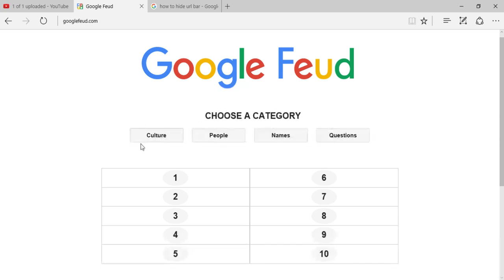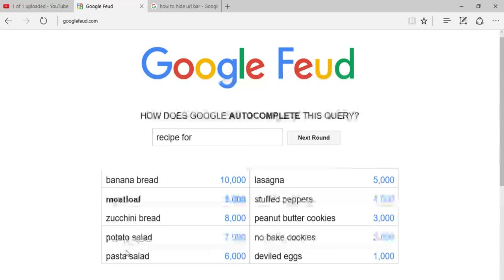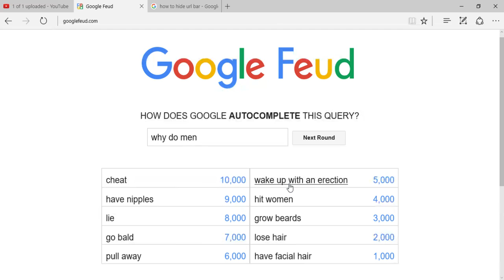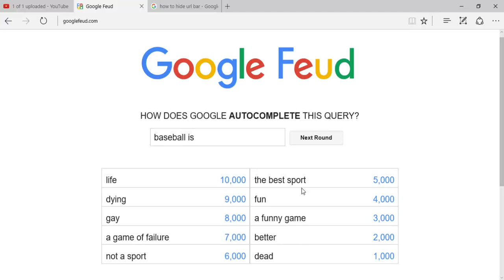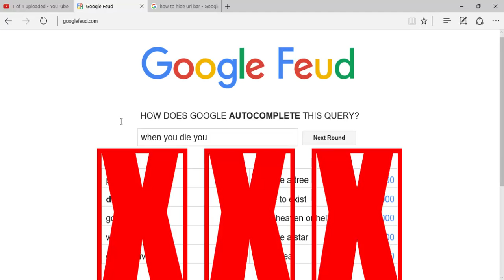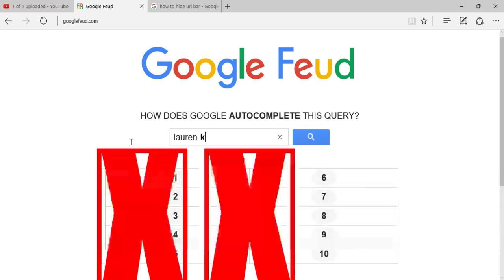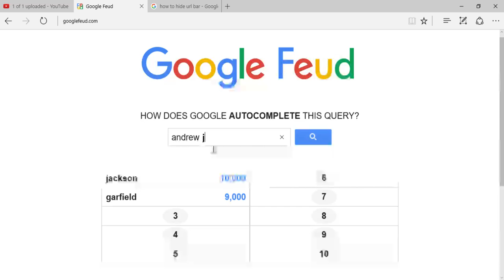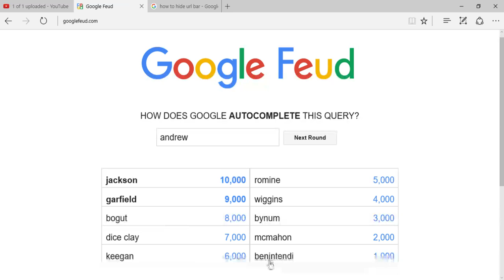Google Feud (The Internet Is a werid place)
Twitter 🐦: Twitter.com/IcyHalo_
Instagram 📸: Instagram.com/icyhalo_

Danyell: Twitch.tv/DanyellTV
Lyle: Twitch.tv/Lyle_Tillman
Six: Twitch.tv/sixhandsenpai
Drad: Twitch.tv/Dradsose
Nelson: Twitch.tv/luciousofficial_
Cold: Twitch.tv/coldflamingo77

If you want a game to make you feel like an idiot this is for you

Please ignore all negativity we are here to have fun :P